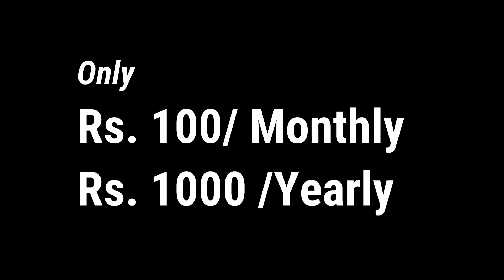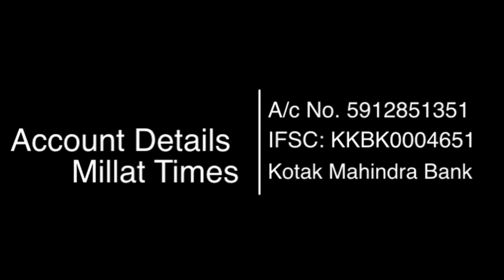Who organised a conference on 9 August in Delhi after ittehade Millat Confrence on 8 August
Who organised a conference on 9 August in Delhi after ttehade Millat Confrence on 8 August